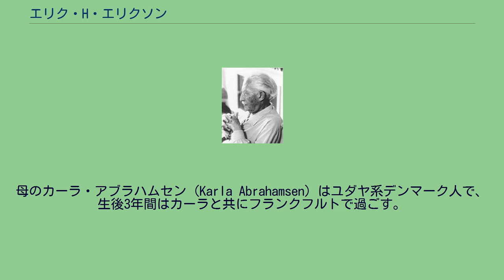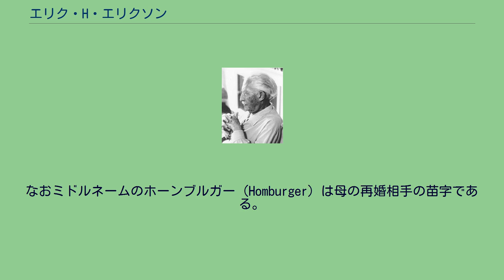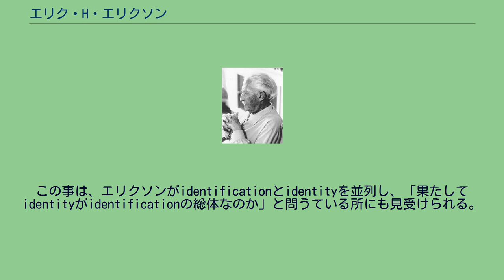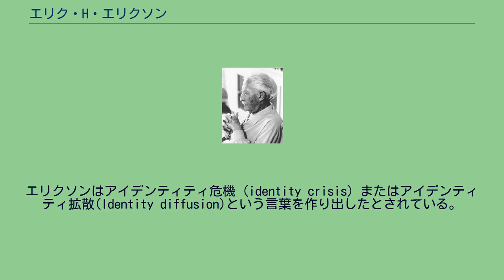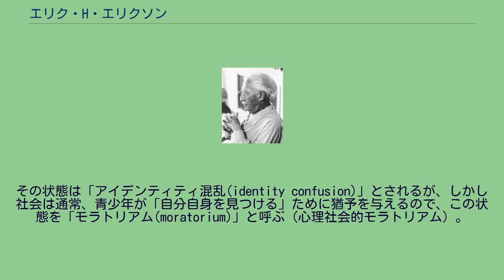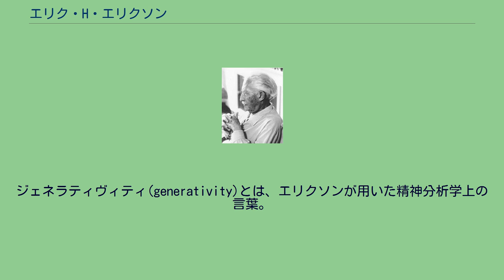エリク・H・エリクソン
エリク・ホーンブルガー・エリクソン（英語: Erik Homburger Erikson, 1902年6月15日 - 1994年5月12日）は、アメリカ合衆国の発達心理学者で、精神分析家。
「アイデンティティ」の概念、エリクソンの心理社会的発達理論を提唱し、米国で最も影響力のあった精神分析家の一人とされる。
ドイツ帝国のフランクフルトに生まれる。
母のカーラ・アブラハムセン（Karla Abrahamsen）はユダヤ系デンマーク人で、生後3年間はカーラと共にフランクフルトで過ごす。
父親は定かではない。
デンマーク人の芸術家だったのではないかと言われているが、カーラは最期まで息子にその父の名を明かさなかった。
1905年にエリクソンの主治医も務めていた小児科医のテオドール・ホーンブルガーとカーラが結婚し、家族はフランクフルトからカールスルーエに引っ越す。
なおミドルネームのホーンブルガー（Homburger）は母の再婚相手の苗字である。
エリクソンはその北欧系の風貌からユダヤ系社会やユダヤ教の教会で（逆）差別を受け、またドイツ人コミュニティからはユダヤ人であるという理由で差別を受け、二重の差別を受けて育った。
実父の出自や所在が分からない状態で育った事も加え、彼の出自や生育歴がその後の理論・思想形成に大きな影響を及ぼしている。
カールスルーエのギムナジウムビスマルク校を卒業後は、芸術学院に進学するものの卒業はせず、その後各地を転々とし放浪生活を送った。
エリクソン自身は画家を目指していたと語り、自身の特徴的な文章が画家を目指していたことと関係があると述べている。
友人の紹介で、アンナ・フロイトがウィーンの外国人の子弟を対象に始めた私立の実験学校で、教師を勤め、その経過の中でアンナの弟子となり、教育分析を受ける。
エリクソンの面識のない実父に関して等、分析内容に違和感を残しつつも分析を終了する。
その後、エリクソンはウィーン精神分析研究所の分析家の資格を取得する（当時のウィーン精神分析所で取得した資格は、同時に国際資格になる制度であった）。
その後、ウィーンで後に結婚するカナダ人の舞踏家、ジョアン・セルソンと知り合う。
1933年、ドイツでナチスが政権を掌握すると、エリクソンはウィーンからコペンハーゲンへ、そしてアメリカへと渡り、1939年にアメリカでの国籍を取得する。
当初、問題行動を起こす青年達の心理療法に従事し、他の治療機関の手に負えない難しい事例であったにも関わらず、高い治癒率を上げた為、注目を集め始めた。
エリクソンが有名な「アイデンティティ」の概念を思いついた背景には、マサチューセッツのオースティン・リッグス・センターにて同一性に苦しむ、境界例のクライアントに会っていた事が契機とされている。
エリクソンは「アイデンティティ」という概念を極めて多義的、動的なものとして捉えており、複数の著作を当たっても定義が困難な非常に複雑な概念である。
この事は、エリクソンがidentificationとidentityを並列し、「果たしてidentityがidentificationの総体なのか」と問うている所にも見受けられる。
（青年と危機）しかしその後、心理学のみならず社会科学やあらゆる学問分野でアイデンティティ概念が多用されている事態を受け、エリクソン自身が困惑を隠し切れなかったと語っている。
大学の学位を持たずして、発達心理学者として知られるに至った。
その後、アメリカへと移住し、イェール大学、カリフォルニア大学バークレー校、ハーバード大学の教員を歴任する。
発達心理学者としては、幼児の心理の研究から始め、自分の年齢が上がっていくにつれて、青年期、成人期、老年期へとその関心を移していった。
エゴ・アイデンティティ（自我同一性）・基本的信頼（感）という概念を提唱したことで知られる。
エリクソンは自我発達を以下8つの段階に区分した。
欧米だと年少・年中がプリスクールで、年長のみが幼稚園（ほぼ小学校のようなカリキュラム）としているため5歳となっている。
児童期の幅は大きく低学年は幼児っぽさが残っており、小学3～5年生はギャングエイジという仲間意識を身に付ける年齢であり、スポーツではゴールデンエイジと言って...